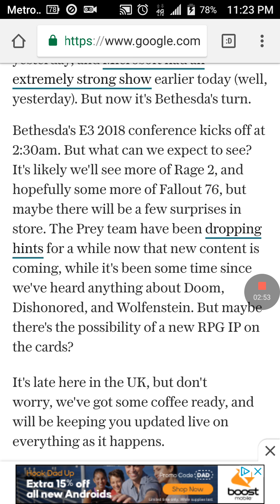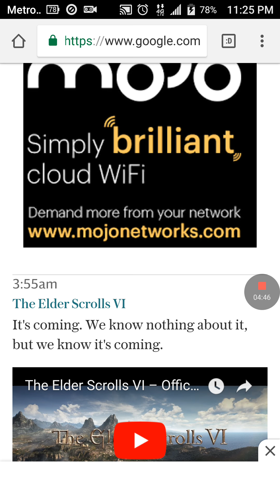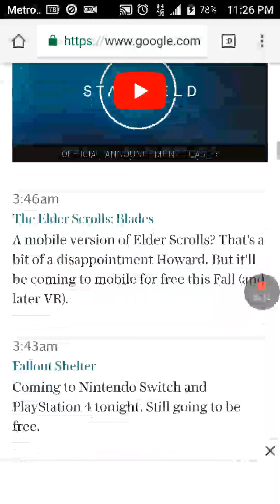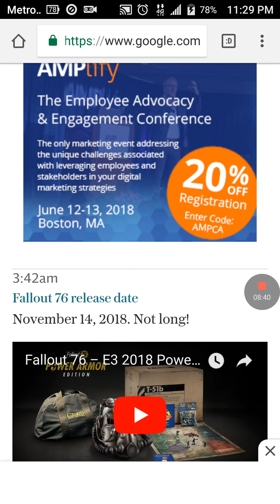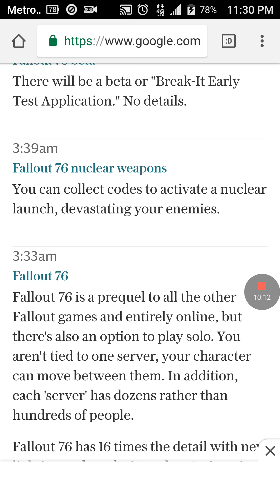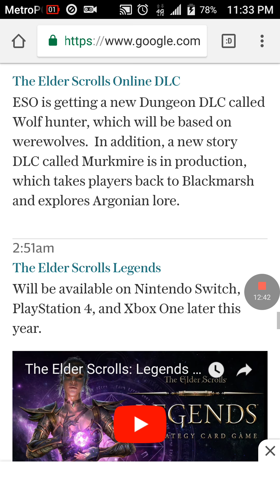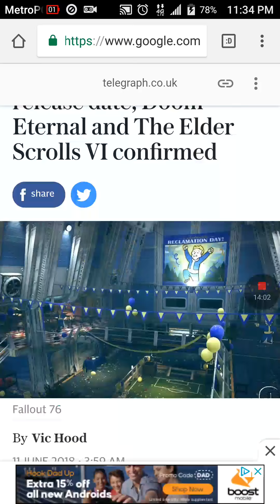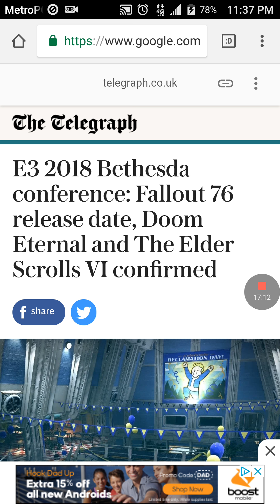Bethesda E3 2018 Press Conference Was EXCELLENT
The surprise of the night was told at the end of the show,yes,Todd Howard announced Elder Scrolls 6 is in the works(that's all I needed to hear)!